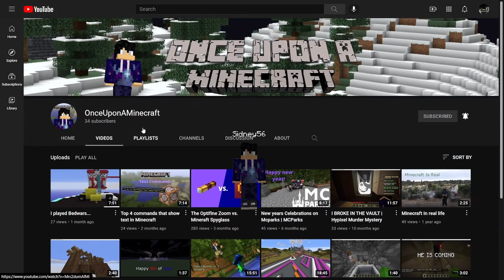Channel Trailer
Hello and welcome to OnceUponAMinecraft!